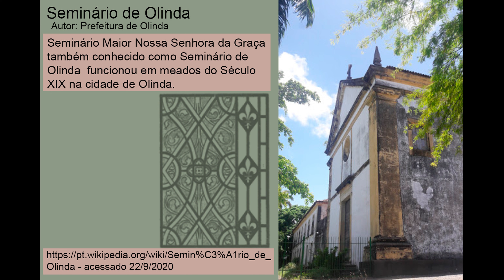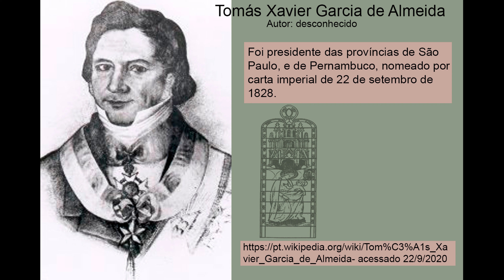Joaquim da Silva Rabelo